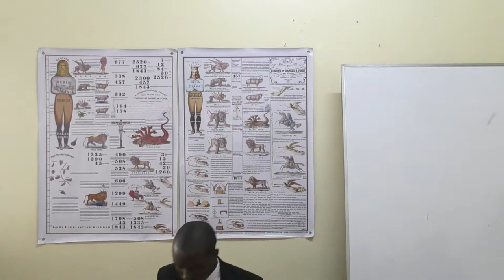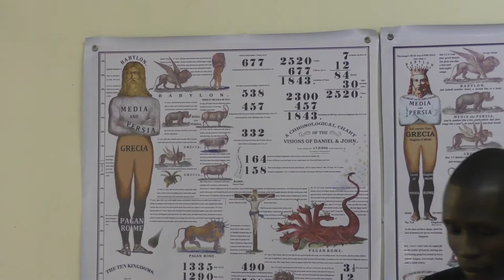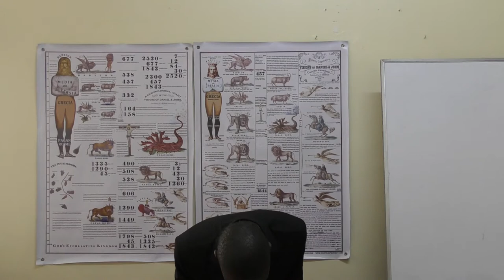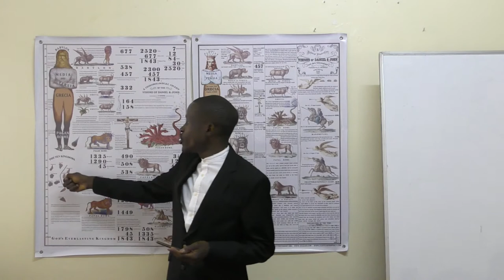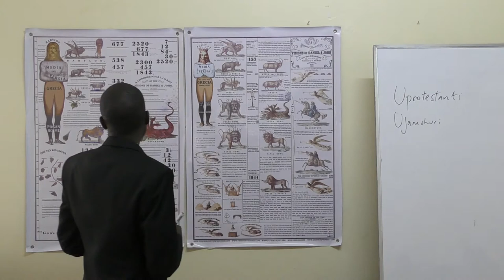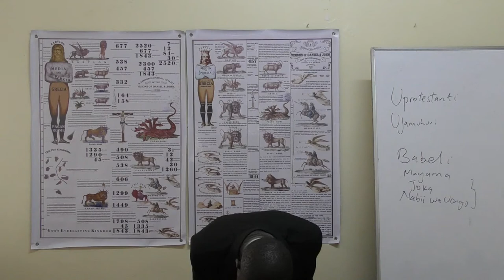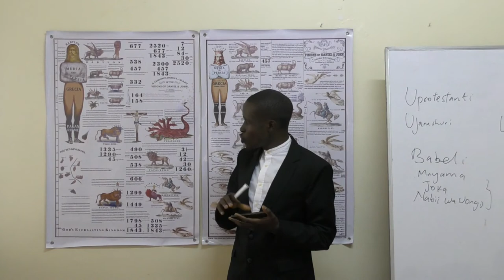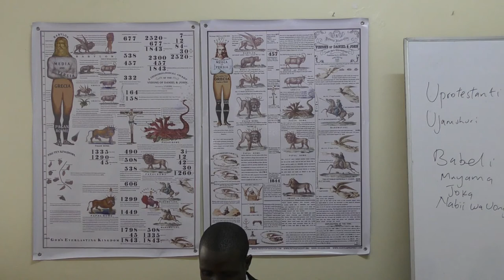Kennedy Omondi - Daniel 7 - [Danieli Saba]